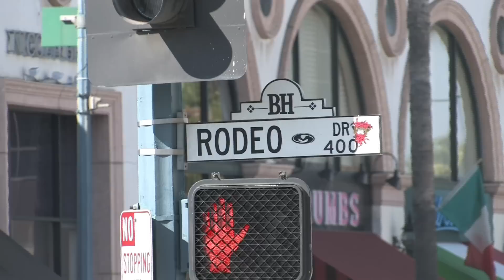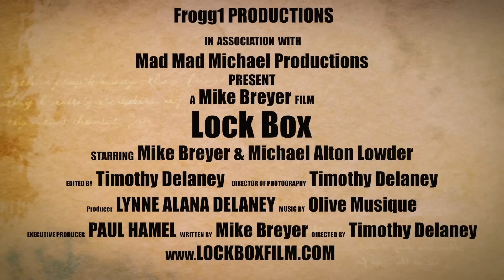Lock Box Trailer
Lock Box won several film festival awards and was producer/actor Mike Bryer's first produced film!